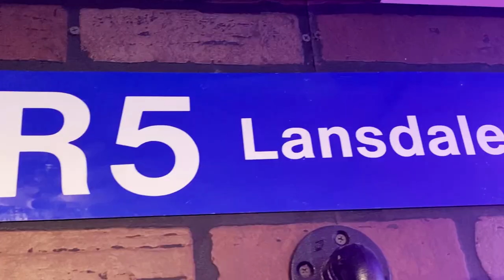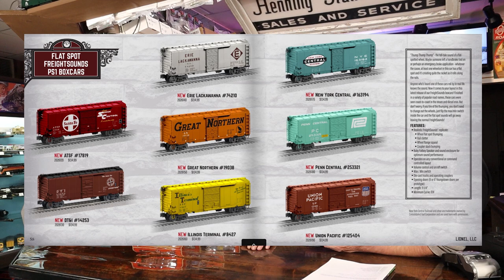The Train Shop Weekly Vol.1 - No.4, "Passenger Car Lighting"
Episode Four of The Train Shop Weekly has the guys taking a look at, and installing, a John Will Assoc. (JWA) Passenger Car LED Lighting Kit and we discuss how to, and how not to, pack a model train for shipping.

The "Train Shop" is their 82 year old family run model railroad shop Henning's Trains in Lansdale Pennsylvania. They are model railroaders, not AV people so this is a learn as they go thing and a LOT has been learned with these first few episodes.